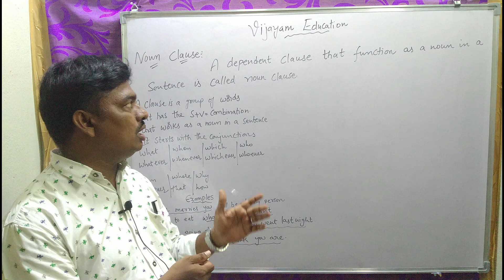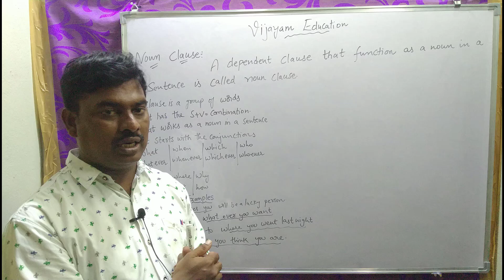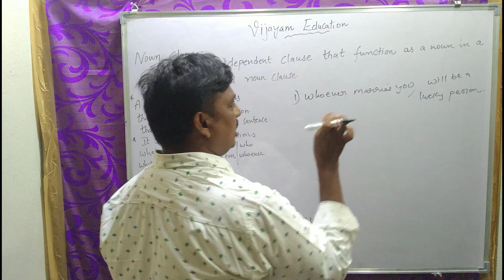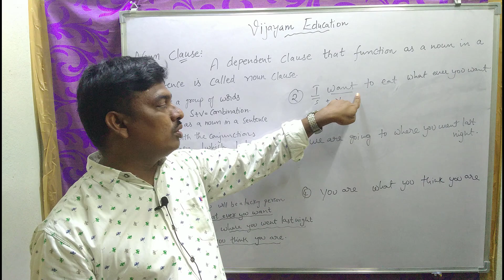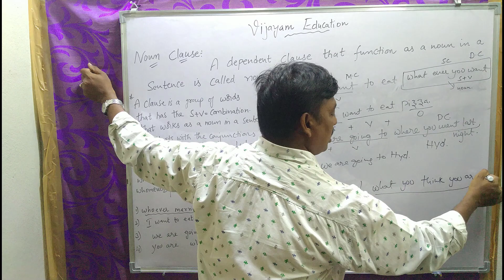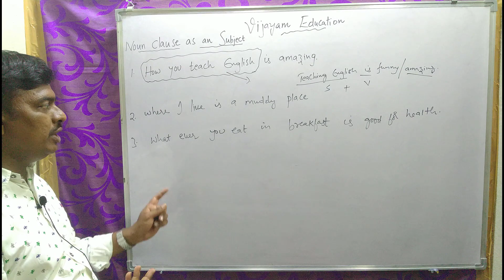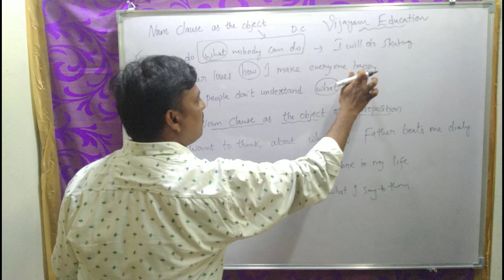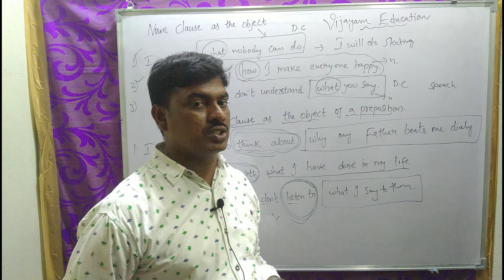NOUN CLAUSE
90 DAYS FREE ENGLISH GRAMMAR CLASSES// NOUN CLAUSE